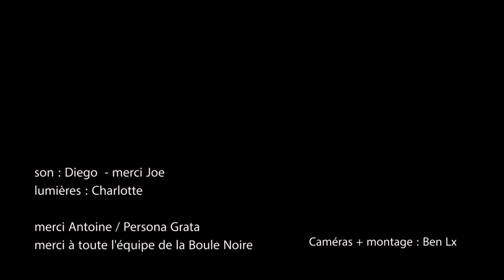Melenas "Tu y yo" 01/04/24 Paris, Boule Noire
son : Diego - merci Joe
lumières : Charlotte
merci Antoine / Persona Grata  and the whole Melenas crew!